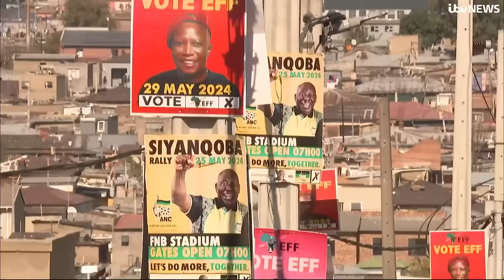South Africa's ruling ANC party risks losing its grip on power in watershed election | ITV News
Rats scurry and sewage water trickles past the ramshackle huts, which are home to tens of thousands of people in the township of Alexandra in South Africa.

"There’s no water at all. There’s no toilet, there’s no electricity, there’s nothing," Pamela Nhobela, who has lived in the same shack for 12 years, tells me.

“My life is not worth living here. It’s like living in a graveyard. We live with rats and the environment is not good. There’s nothing good about this area, nothing at all.”